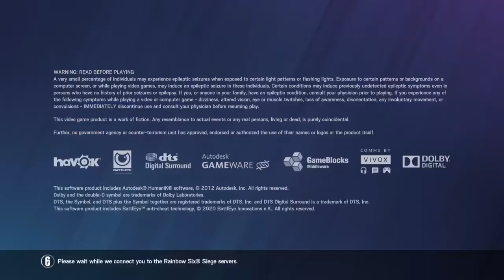Bunch of retards tryna play siege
im gay